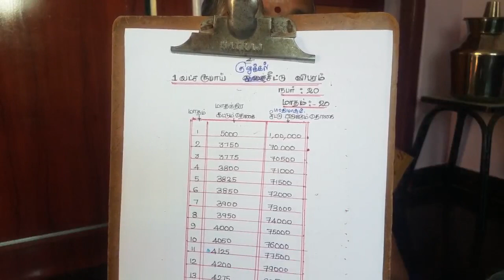நடத்துவது எப்படி?How to Run Chit Fund?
இந்த கானொளியில் சிட்டு நடத்துவது எப்படி? என்பதை திருமதி பொன்னழகு தேனப்பன் விரிவாக விவரிக்கிறார்!!